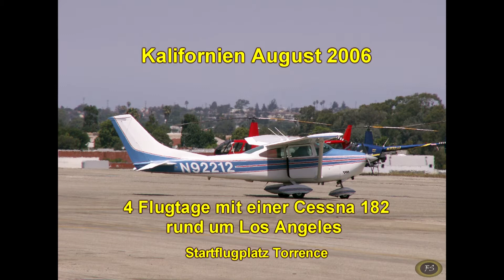USA Flug 2006/2 von oben - Kalifornien, Pazifikküste bis Monterey & Sierra Nevada (Variante 2)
Flug 2006/2 USA von oben - Variante 2 - Schriftverbesserungen, Inhalt identisch Variante 1

Von Torrence südlich von Los Angeles, Startflugplatz entlang der Küste bis Santa Monica Berge, wie Flug 1, dann weiter bis Monterey, nach Osten über Fresno im San Joaquin Valley bis zum Kings Canyon und Sequoia NP, vorbei am Mt. Whitney mit 4400m entlang der Sierra Nevada Range über Los Angeles nach Torrence.
2006